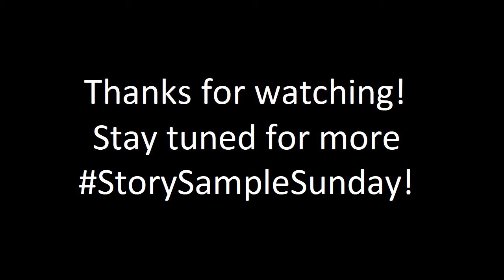Story Sample Sunday Episode 10 Systemic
Welcome to StorySampleSunday​​​​​​, with authors' blessing, I take chapters from works they're looking to promote, and give you yet another peek behind the mic! These are stories I personally have not yet signed on to narrate. These authors may simply wish to dip their feet in the world of audiobook production, or may not yet want to produce audiobooks, but would nonetheless like another avenue through which to showcase their work to the public.

This week, "Systemic" by Chris Lodwig!